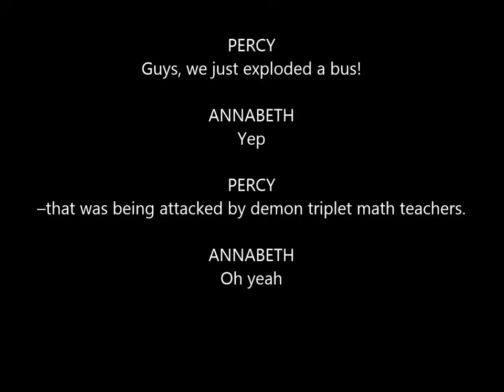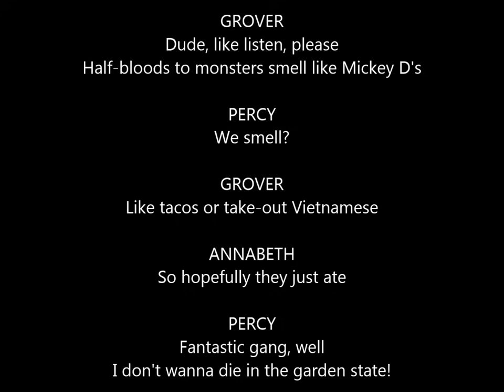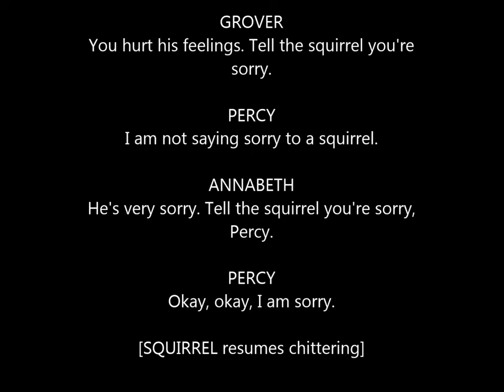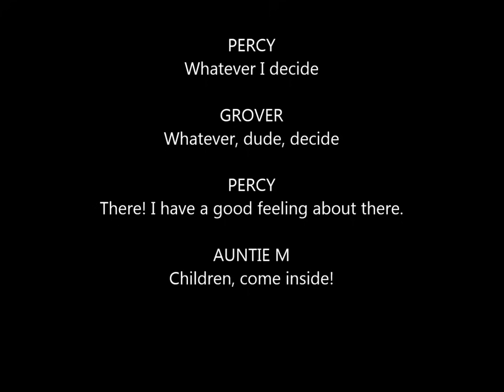the lightning thief musical- lost-lyrics